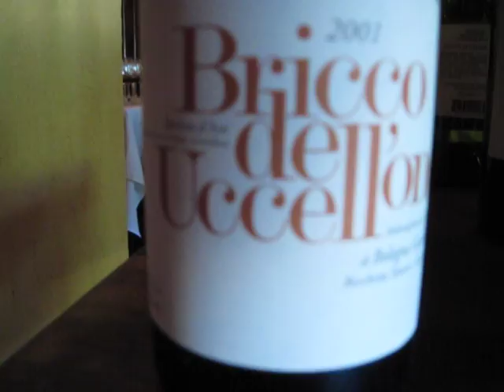Vinifera Tasting & Dinner at Assaggi Osteria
Giro d'Italia Wine Tasting & Dinner at Assaggi Osteria in Mclean, Virginia.
A comprehensive array of 16 different wines from some of Italys finest producers.